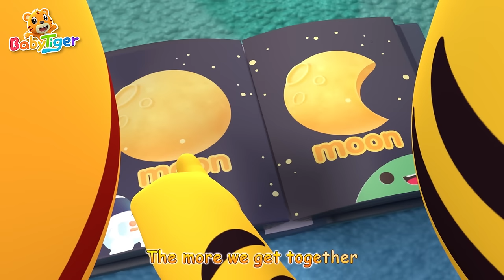Hickory Dickory Dock | Go To The Forest + More Nursery Rhymes & Animal Songs For Kids | BabyTiger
Locate your fav songs
00:00 Hickory Dickory Dock
3:43 The Jungle Animals
6:02 Once I Caught a Fish Alive
7:54 Sneezing Song
9:40 Are We There Yet？
11:29 What’s in the Backpack
13:36 Bath Song
16:30 Move Like Animals
18:42 Adventure Song
21:10 The Muffin Man
23:14 Teddy Bear
24:40 Hide and Seek
25:49 Yes, I Can
28:03 On the Farm
29:58 The More We Get Together
32:01 Walking Walking
33:41 Guess the Animal Song
36:08 Baby Got Lost Song
37:57 Hurry Up Song
40:19 Yes Yes, Go Potty
42:12 Breakfast Song
43:49 Jungle Theater
Lyrics
Ticktack
Ticktack
Ticktack
Ticktack

A sheep

Ticktack
Ticktack
Ticktack
Ticktack

Ducks

Ticktack
Ticktack
Ticktack
Ticktack

A fish

Ticktack
Ticktack
Ticktack
Ticktack

A pig

Ticktack
Ticktack
Ticktack
Ticktack

A lion